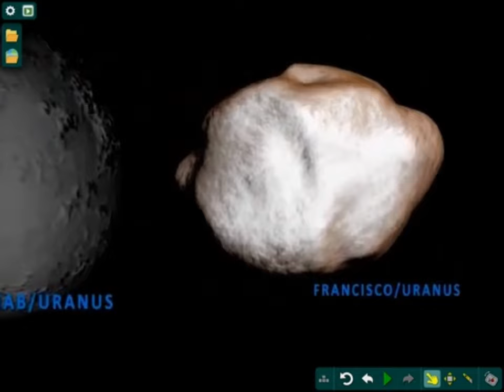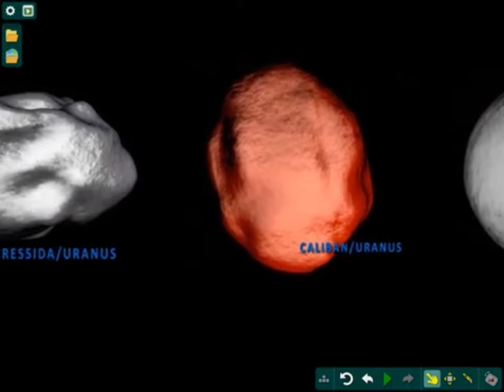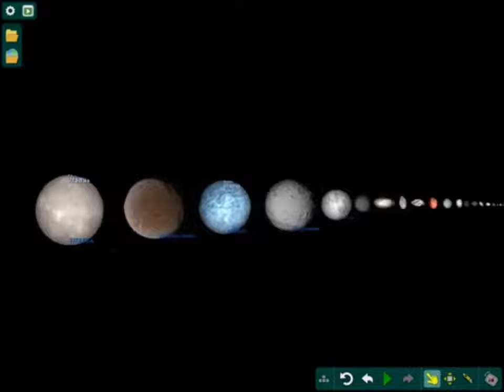Uranus's Moons Size Comparison | Update 1.0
Hi! Today We Will View A Few Of Uranus's Moons In A Size Comparison!
Uranus Has 27 Known Moons, All Of Which Are Named After Characters From the Works of William Shakespeare and Alexander Pope.
Anyways, Enjoy!